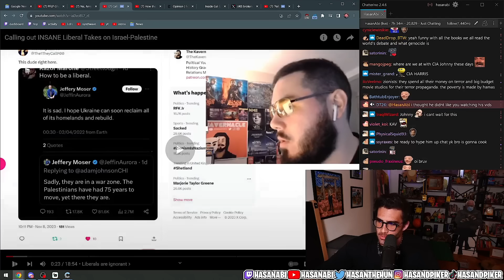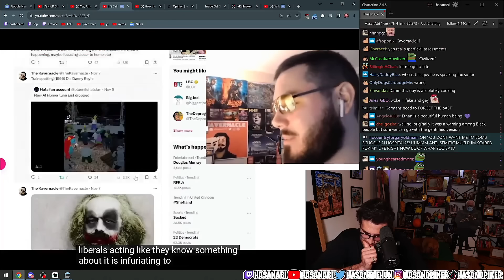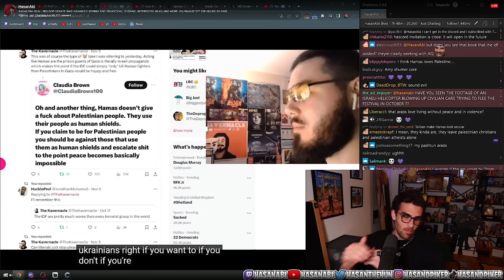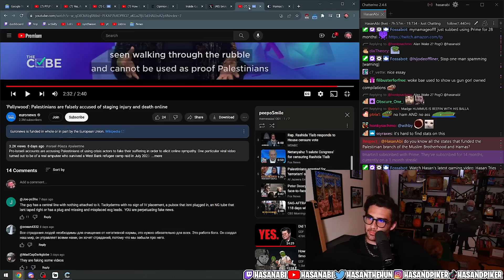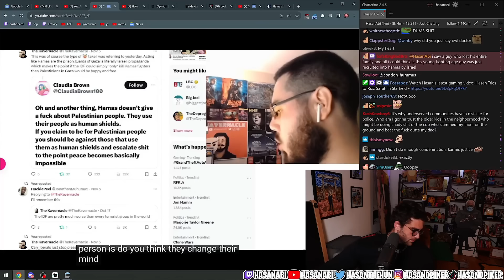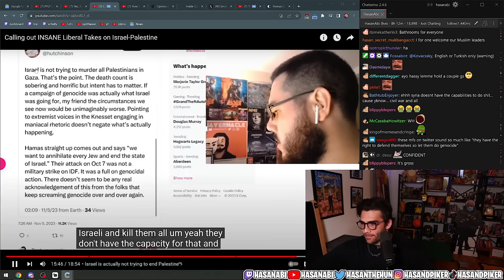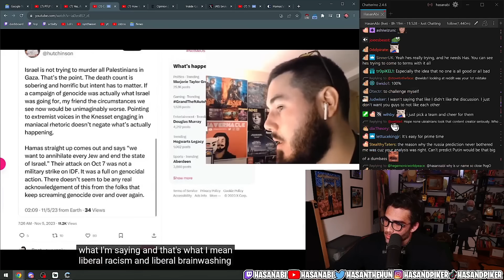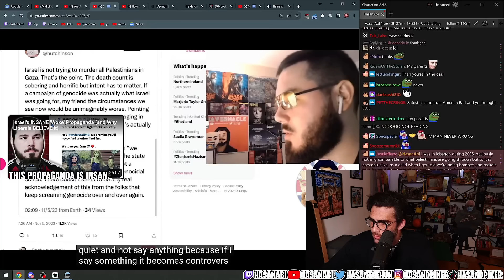Calling out INSANE Liberal Takes on Israel | HasanAbi reacts to The Kavernacle